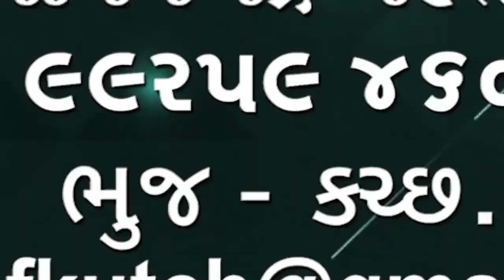કુવૈતમાં આગની ઘટનામાં ભારતના 45 લોકો એ જાન ગુમાવ્યો આ સંદર્ભે ચોંકાવનારી હકીકત બહાર આવી